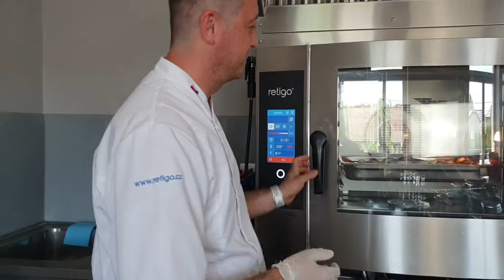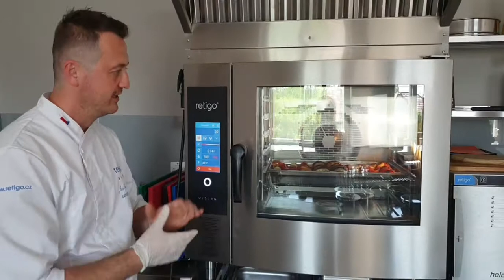Letné menu pre školské jedálne, varíme a vzdelávame.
VARENIE V KONVEKTOMATE
- letné menu
- zelenina a šaláty v školskej jedálni

GASTRO - HAAL, s.r.o., slovenský výrobca varných technológií.